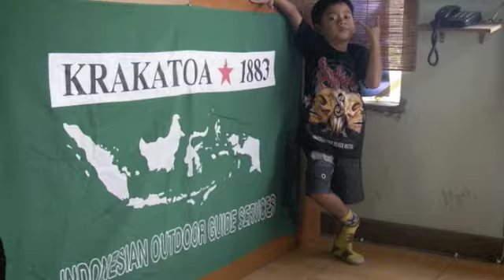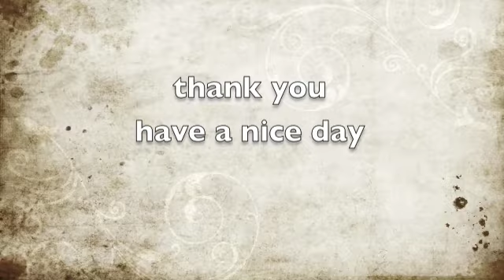Krakatoa 1883 - T-shirt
Wearing this t-shirt make you Proud!